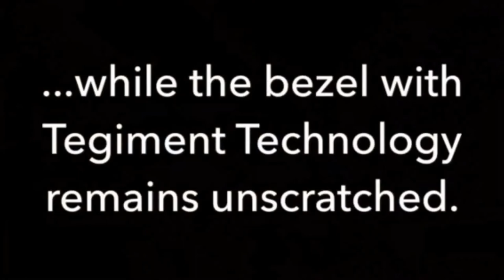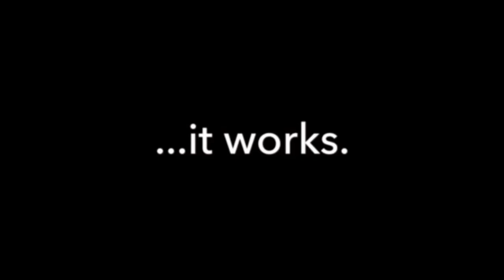Sinn Tegimented Watch Video